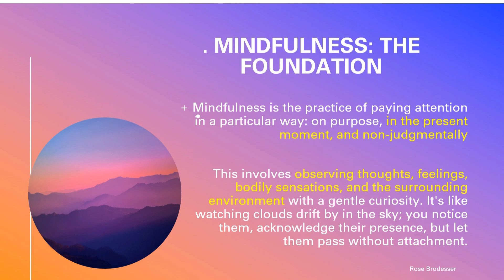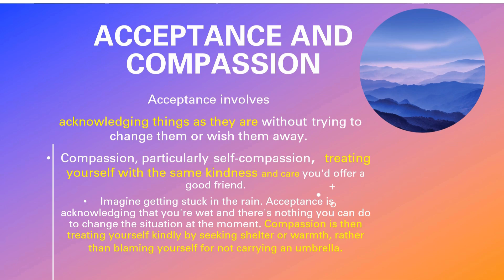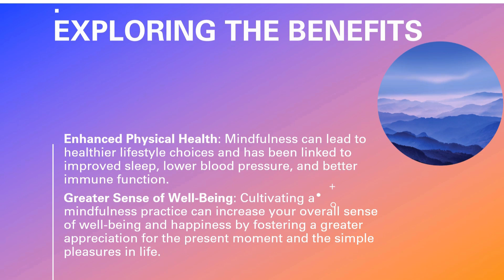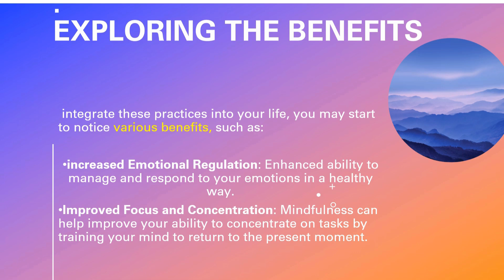Balancing life requires thoughtful planning#the mindfulliving share, and subscribe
Balanced life involves a holistic approach that combines thoughtful planning with mindfulness. Here’s how you can integrate both to achieve a well-balanced life:njoyed this content? Your support means the world to us!"
Engaging Version